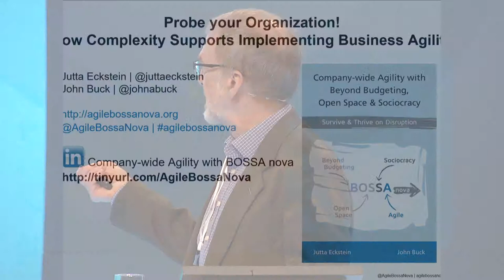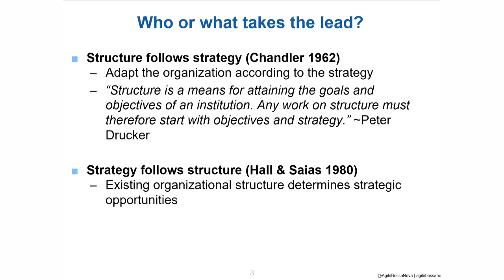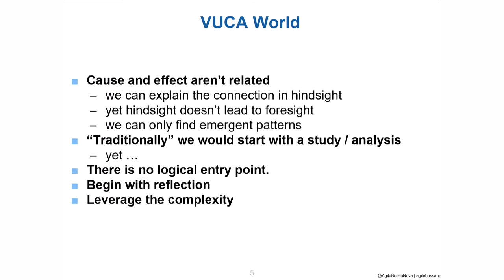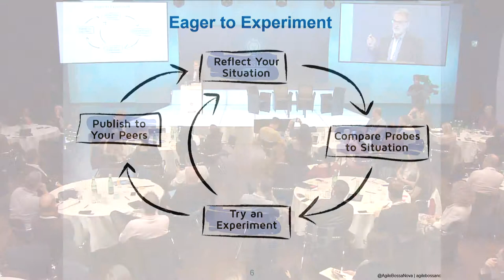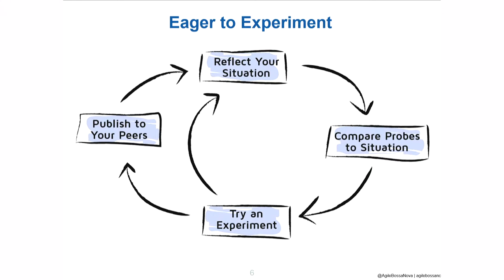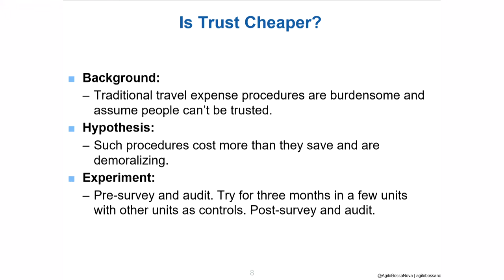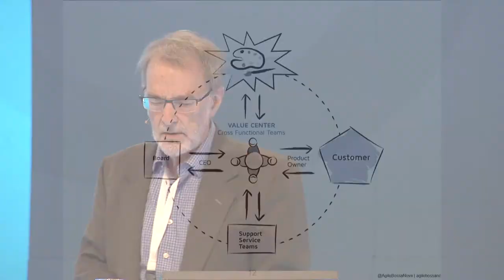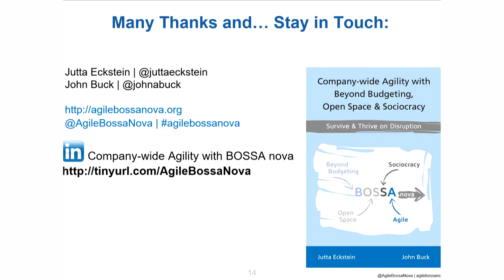Probe your Organization! How Complexity Supports implementing Business Agility by John Buck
To learn more and download the slides, visit the Business Agility Library
Business Agility needs to address the company’s structure, strategy, and processes, all of which depend upon and influence each other. This insight means the simple view that structure follows process follows strategy is wrong; in fact, everything follows everything and in repeated small steps. Thus, the relationship between strategy, structure, and process is complex. The patterns in the relationship can’t be pinned down logically or, in other words, there is no logical entry point. The BOSSA nova approach recommends using probes to make these emergent patterns more visible and to leverage this complexity. (BOSSA nova synthesizes (B)eyond Budgeting, (O)pen (S)pace, (S)ociocracy, and (A)gile.) This presentation provides examples of probing your perspectives on the organigram.

About John Buck | Director @ GovernanceAlive LLC

John, a former large IT project manager is now an expert in the synthesis of Beyond Budgeting, Open Space, Sociocracy & Agile (BOSSA Nova) and President of GovernanceAlive LLC. His clients span the globe and include plastics manufacturers, colleges and universities, long-term care facilities, co-housing groups, NGOs and software companies. By guiding clients in “rewiring” their basic power structure he helps them toward greater efficiency and increased employee engagement.

He co-authored with Sharon Villines the book We the People: Consenting to a Deeper Democracy, about sociocracy. In one sense, sociocracy is democracy specially designed for use when people know each other and have a common aim.  In February 2018 John published with Jutta Eckstein a book on Company-wide Agility. This book focuses on synthesizing Beyond Budgeting, Open Space, Sociocracy, and Agility. or Amazon. John has personally led many training workshops and sociocracy implementation projects for a variety of companies and organizations.

John’s research and development is ongoing. For example, he is working with Fujitsu’s Advanced Software Lab to develop Weaver, software that helps meetings go better – in-person, online, and asynchronous.